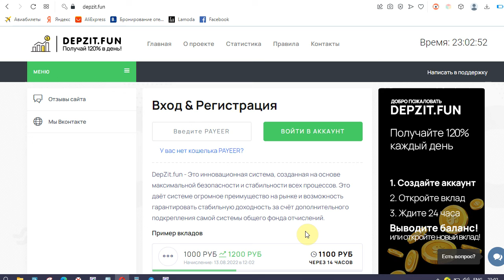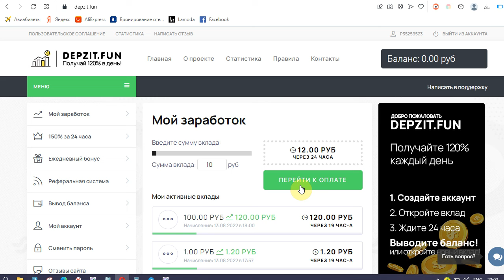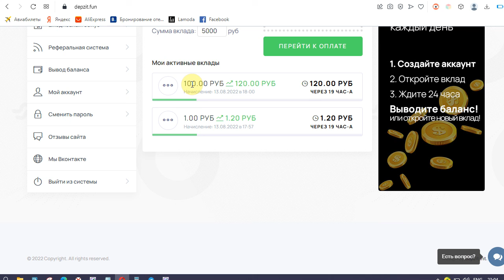DepZit на depzit.fun платит 120% каждый день? Честный отзыв!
Инвестиционный проект "DepZit" предлагает всем желающим вкладывать в него деньги под 120% в день. Согласно легенде проект зарабатывает на разных криптовалютных площадках. По сути же это обычная финансовая пирамида. Для проверки платежеспособности на данный момент времени мы вложили в проект 100 рублей. Узнать платит сайт или нет вы можете в нашем Телеграм-канале и в комментариях к данному ролику! Все подробности смотрите в обзоре!

- подключайтесь к нашему Telegram каналу и получайте сводку по проекту самыми первыми!